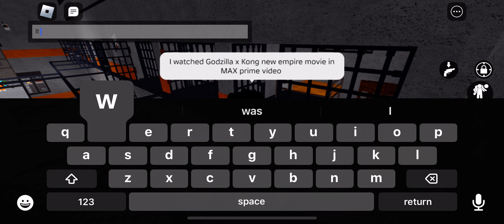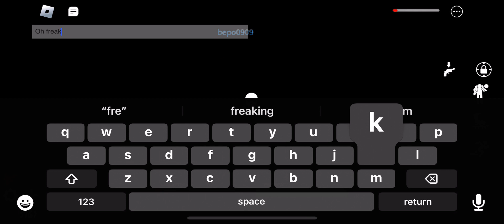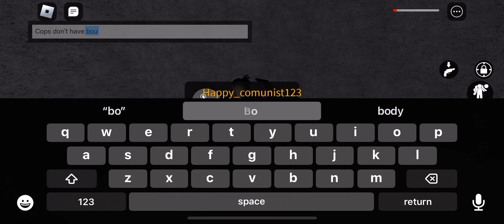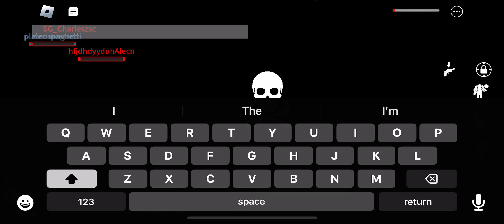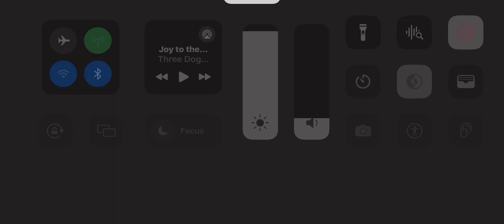IM WARDEN OF PRISON HOW COOL I Roblox life sentence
I’m warden I can arrest prisoners or something???